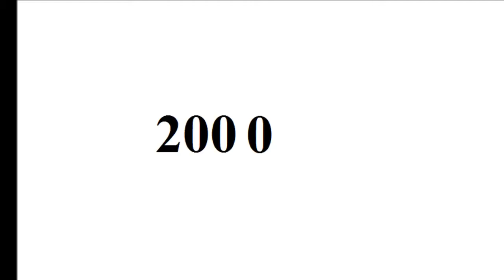Adam Levine - From Baby to 38 Year Old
Copyright: Adam Levine.

Go to:
topgamehaynhat.net